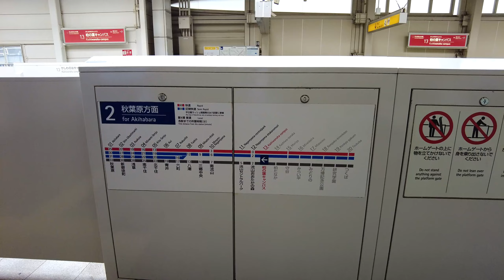電車の日常：ホームからの風景。つくばエクスプレス 柏の葉キャンパス駅【発車メロディー】【ホームドア】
つくばエクスプレスの柏の葉キャンパス駅は、千葉県柏市にあります。駅の周辺には、ららぽーと柏の葉やイオンモール柏の葉などの大型ショッピングモールがあり、買い物や食事をするのに便利です。また、駅前にはバスターミナルがあり、周辺地域へのアクセスも良好です。柏の葉キャンパス駅は、茨城県つくば市へ向かうつくばエクスプレスの途中に位置する駅であり、周辺には大学や研究機関が集積しているため、学生や研究者の利用が多い駅として知られています。

私は電車を見るのが大好きです。
ただ駅のホームでボーっと電車を眺めています。
私と一緒にホームから電車を眺めている景色を見て楽しんで頂けると幸いです。